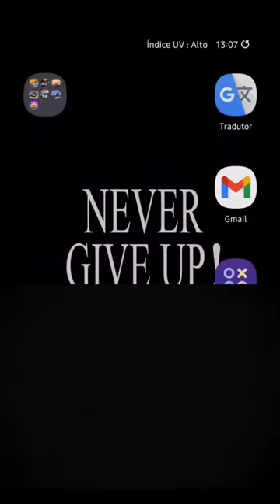CARX DRIFT RACING 2 | ASSOLUTO RACING | DRIFT MAX PRO | PROJECT DRIFT 2.0 | CAR PARKING | EXTREMECAR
top 10 best videos on the channel, with best views

10 My Gaming Equipment and Cell Phone Link

 Galaxy A52s A528B 5G Dual 128GB 6GB RAM

Black Shark Mobile Phone Cooler RGB

HyperX Cloud II - Gaming Headset, 7.1

HyperX QuadCast - USB Condenser Gaming Microphone, for PC, PS4, PS5

CyberpowerPC Gamer Xtreme Gaming PC, i7-12700F, RTX 3060, 16GB, 1TB SSD, WiFi, Win 11 & Acer 23.8â€ 165Hz 1080p Gaming Monitor, AMD FreeSync

SAMSUNG Galaxy S23 Ultra , 256GB, 200MP Camera Version, 2023

SAMSUNG Galaxy S23+ Plus  256GB, 50MP Camera,  Version, 2023
CARX DRIFT RACING 2 | ASSOLUTO RACING | DRIFT MAX PRO | PROJECT DRIFT 2.0 | CAR PARKING

CARX DRIFT RACING 2 | TIKTOK VIRAL |PART
This video is about viral videos on tiktok about carx drift racing 2

So enyoy

помогите каналу Пожертвование будем благодарны

ajude o canal Doando seremos gratos.

bantu channel dengan berdonasi kami akan berterima kasih

help the channel by donating we will be grateful

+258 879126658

FOLLOW ME IN INSTAGRAM 50 follow

UC8N_HwysAtBTTfzogYtEYRw

⚠️IGNORE

  дрейф гонки 2 tiktok часть 2, Carx дрейф гонки 2 tiktok вирусную часть 2, Carx дрейф гонки 2 вирусный tiktok часть, Carx street, Carx Street TikTok

carx drift racing 2 tiktok part #2, carx drift racing 2 tiktok viral part #2, carx drift racing 2 viral tiktok part 2,carxdriftracing2 carxdriftracing2tiktok carxdriftracing2viral carxdriftracing2viraltiktok carxdriftracing2tiktokviral carxviraltiktok carxtiktok carxviralpart#2#carxdriftracing2tiktokpart2

  дрейф гонки 2 tiktok часть # 2, Carx дрейф гонки 2 tiktok вирусную часть # 2, Carx дрейф гонки 2 вирусный tiktok часть 2, # carxdriftracing2 # carxdriftracing2tiktok # carxdriftracing2viral # carxdriftracing2viraltiktok # carxdriftracing2 # carxdriftracing2 # carxdriftracing2 # carxdriftracing2tiktok # carxdriftracing2viral # carxdriftracing2viraltiktok # carxdrift2 # carxdriftracing2 # tiktokvirtikalxpartkr # carxdrifting2tiktokviralpart2